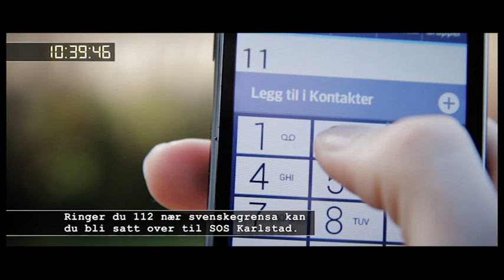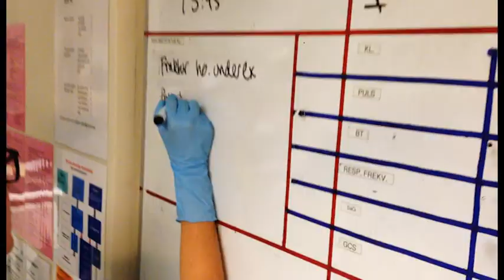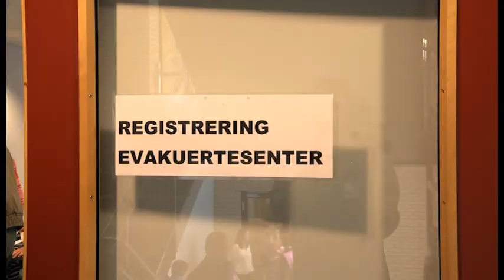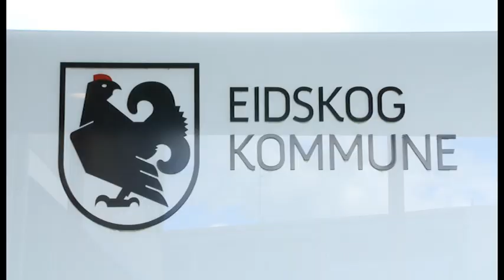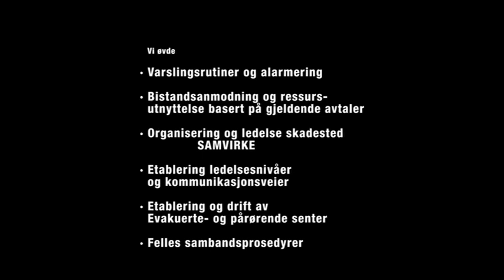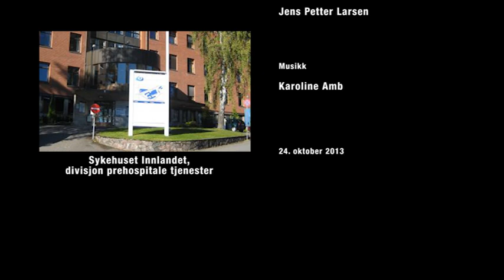GrenseÖvelse 2013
Film från gränsövning GrenseÖvelse 2013, en fullskaleövning 24 september 2013 i Magnor, Norge där främst polis, räddningstjänst och sjukvård samövade i Hedmark Fylke och Värmlands län. Filmen visar från skadeplatsen. Samverkande aktörer i såväl Norge som Sverige övade även vad gäller ledning och samordning. Övningen var ett projekt inom Interreg Sverige-Norge med Länsstyrelsen Värmland som projektkoordinator och Politiet i Hedmark som projektägare. Filmen är producerad av REFLEKS FILM på uppdrag av Politiet i Hedmark.